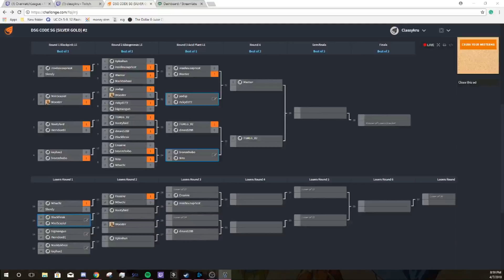DSG#2: Bronze Silver Gold $CASH$ Tournament(match 4)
Dark Society Gaming: BRONZE SILVER GOLD TOURNAMENT

This is a weekly to bi-weekly 35$ prize pool low league tournament